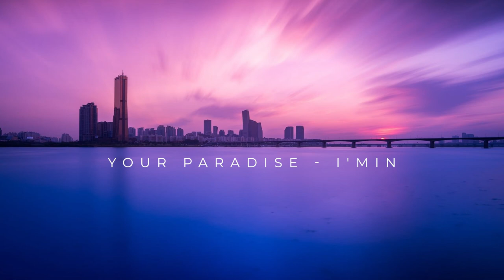Chill Korean Music // Your Paradise-I'MIN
Music for study, work and coffee

About Coffee Music Feels:
A safe space for music that will help you relax, focus and meditate.
Music that will help you feel something deep during different moments in your life.

For BGM and Music for content creation.